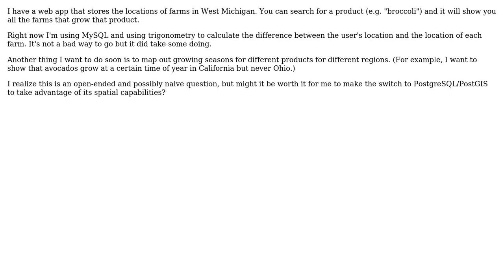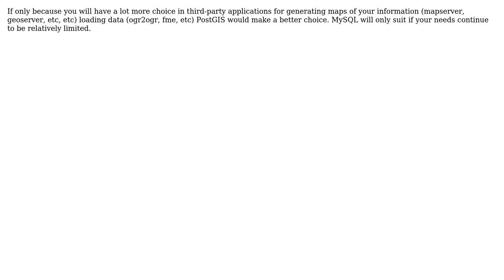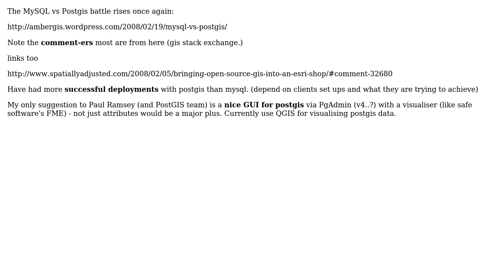GIS: Would PostGIS offer an advantage over MySQL for a produce farm application? (4 Solutions!!)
GIS: Would PostGIS offer an advantage over MySQL for a produce farm application?

With thanks & praise to God, and with thanks to the many people who have made this project possible! | Content (except music & images) licensed under CC BY-SA | Music | Images & others | With thanks to user PolyGeo user Paul Ramsey user Nicklas Aven user Mapperz user Jason Swett user dariapra and the Stack Exchange Network Trademarks are property of their respective owners. You are responsible for your own actions.